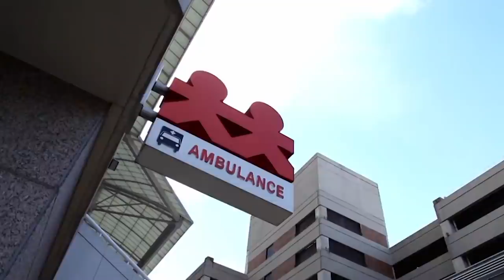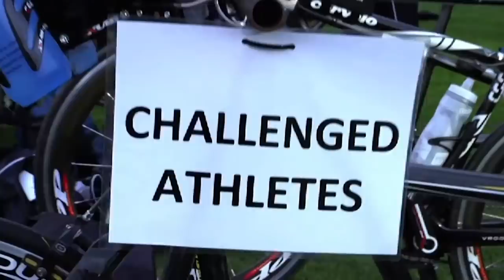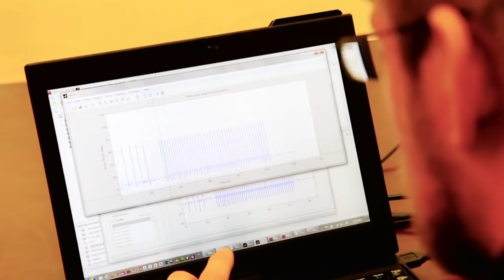Man Lost His Leg To A 500 Pound Bull Shark | Fight To Survive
Fight to Survive tells the inspiring true stories of outdoorsmen who have faced down death in the wilderness and lived to tell their story. Adventurer, author and survivor Craig DeMartino kicks off the series with his own story.